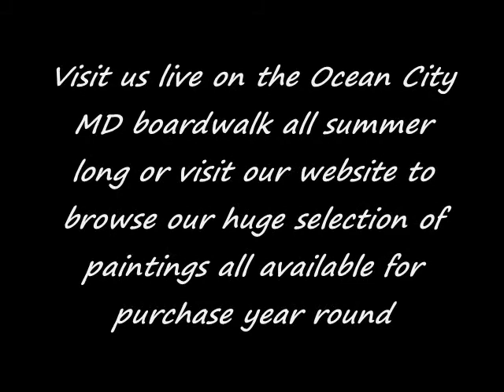Ocean City MD Spray Paint Art 2021 #7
Its 2021 and Mark of Stellar Paintings is still at it again creating another wonderful work of art with just spray paint, paper and a few basic tools. Come on down to the boardwalk in Ocean City Maryland all summer long to watch his live performance and even take home your favorite painting or visit his to purchase your painting anytime of the year.